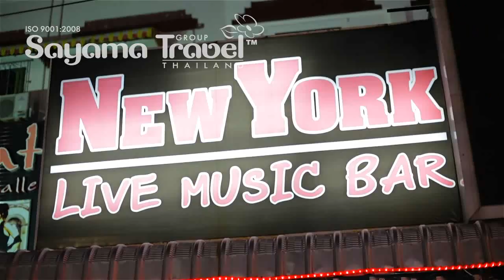Пляжи Пхукета. Патонг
Патонг — лучшее место, чтобы совместить отдых и развлечения. Здесь найдется занятие для всех, потому его одинаково любят и семейные пары с детьми, и жадная до экстрима молодежь.